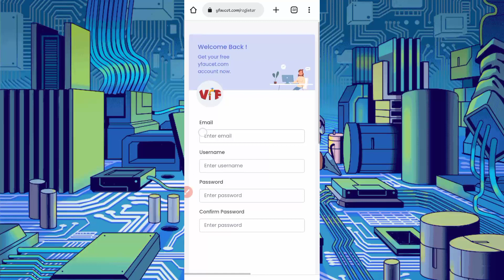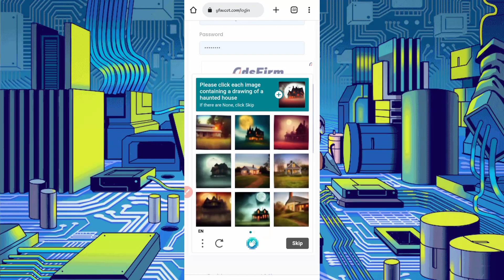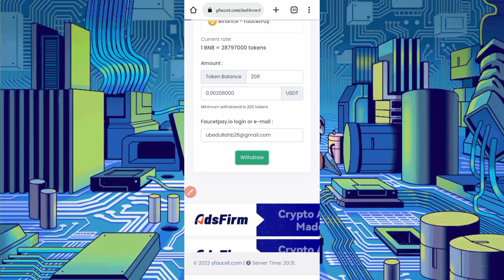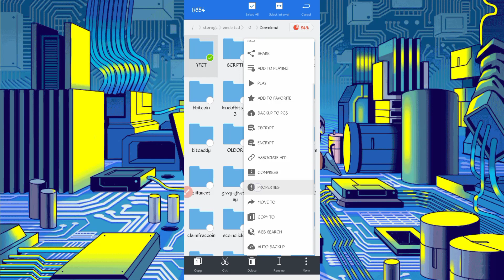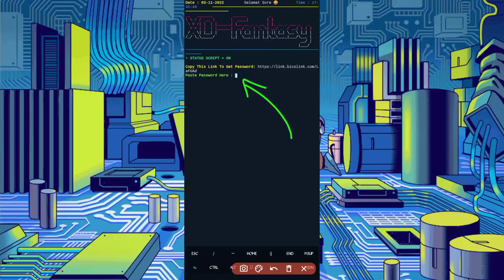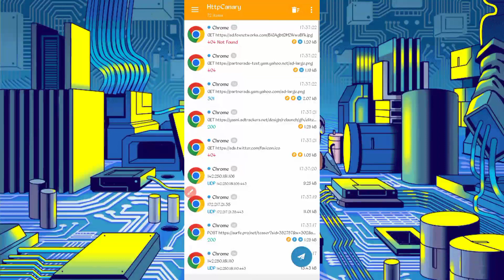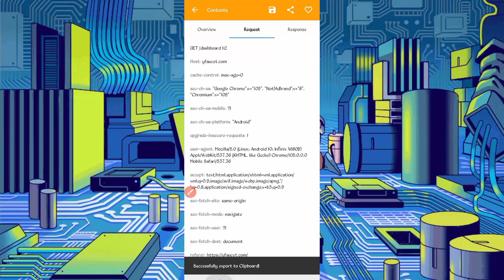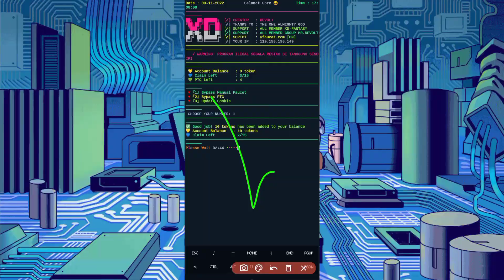Earn Free Crypto Online via Termux | Earn Money Online | Free Cryptocurrency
All Link provide for user requirements.

Social Accounts\For Bussiness